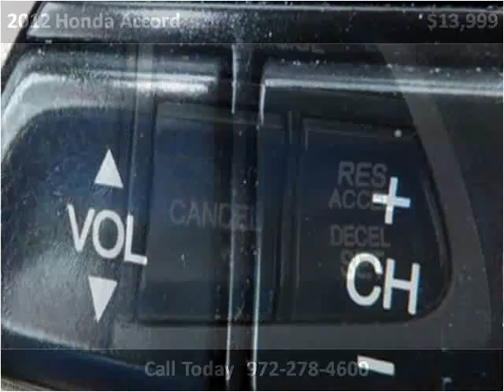2012 Honda Accord Used Cars Garland TX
This 2012 Honda Accord is available from Safeen Motors.